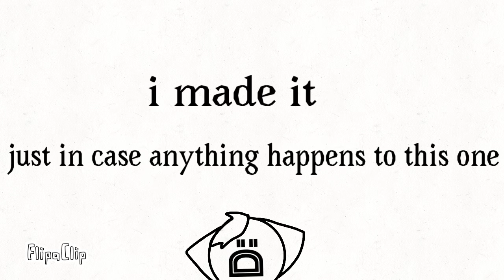AAAAAAAAA (pls watch this is important)